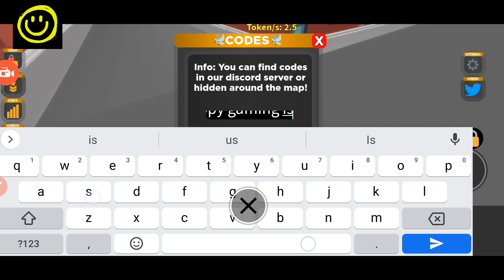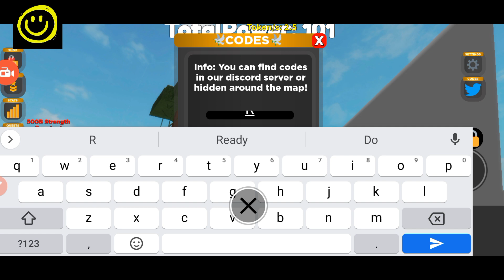😎 New Update 😎 SUPER POWER MASTERS 2 CODES - NEW CODES SUPER POWER MASTERS 2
Welcome Guys

Finally new and wokring codes are here, watch it full and grab all new and working codes waiting for all of you.

Thanks